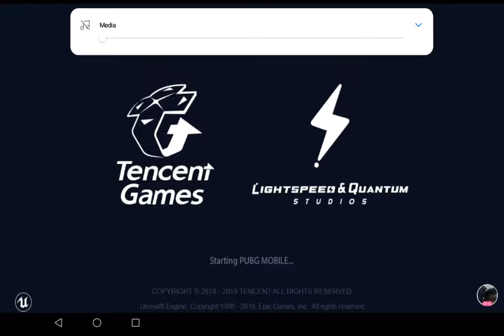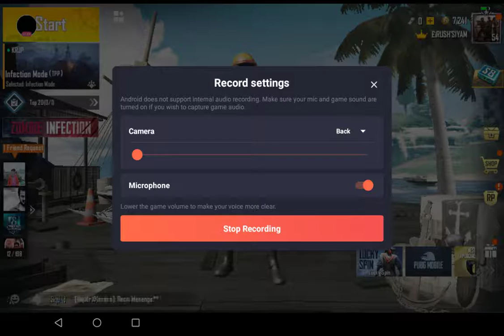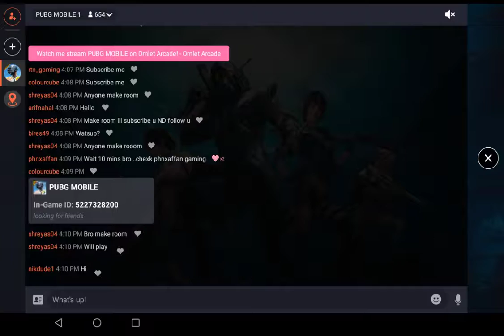September 2, 2019